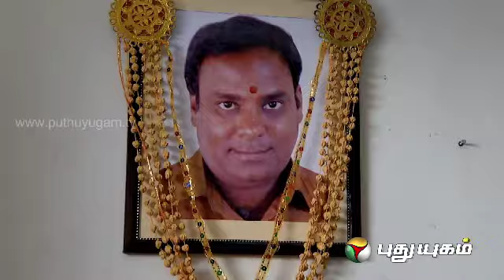Unarvugal - Episode 120